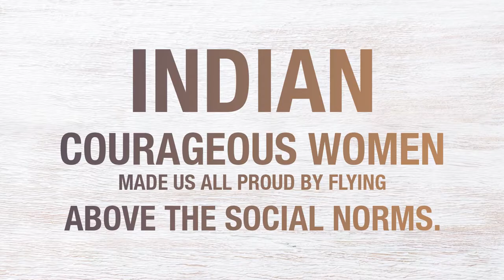Salute To These Indian Courageous Women | WomensByte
Indian courageous women made us all proud by flying above the social norms.